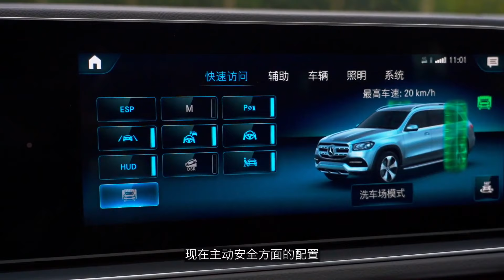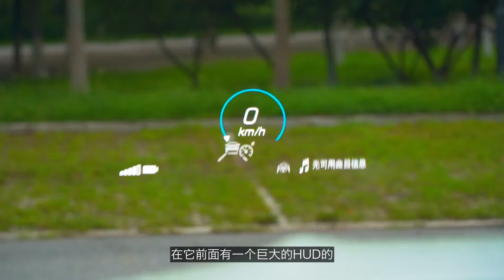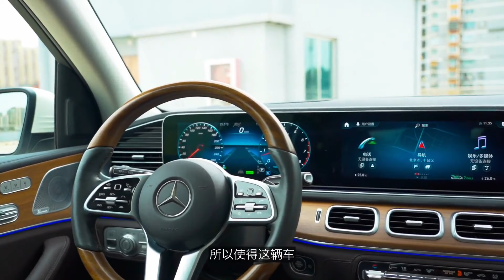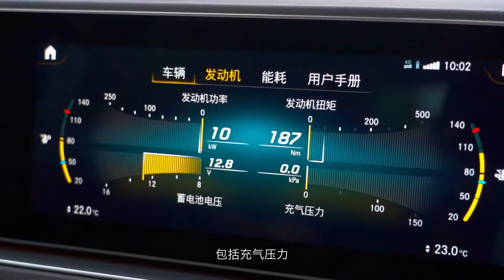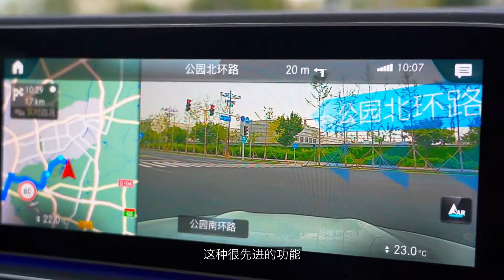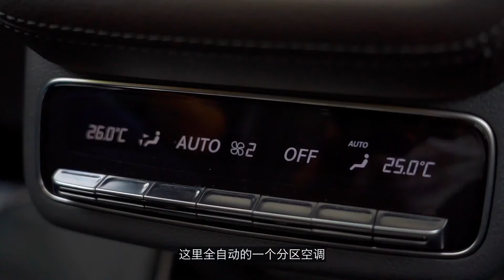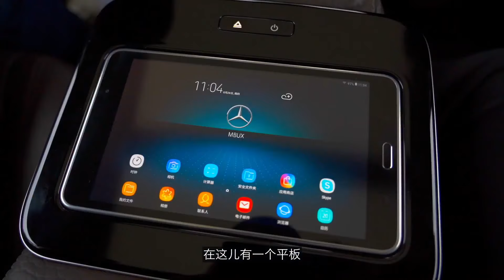百万级SUV如何面面俱到？2020试驾奔驰旗舰M-BENZ GLS450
_________________★独家授权★_________________
如今百万级大型SUV市场已经重新形成了不同的阵营，一线豪华品牌中除了新标杆宝马X7，和优惠幅度巨大的奥迪Q7，Mercedes-Benz GLS作为老牌大哥，在如今是否还具有竞争力？